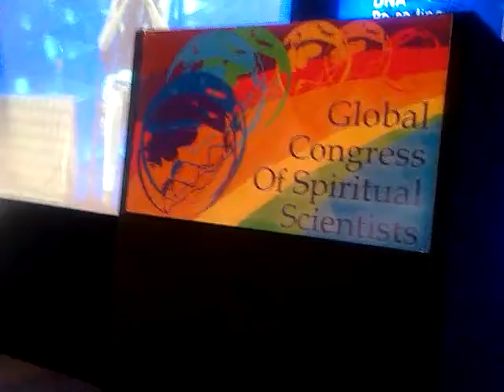Anritha on DNA Re -activation Meditation